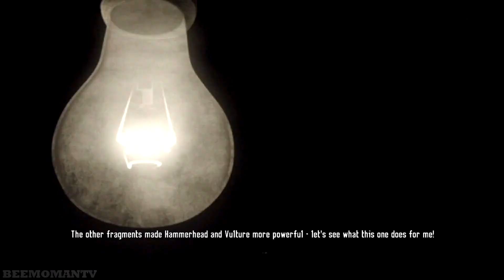Spider-Man: Shattered Dimensions Walkthrough Part 19 - The Goblin (1/2)